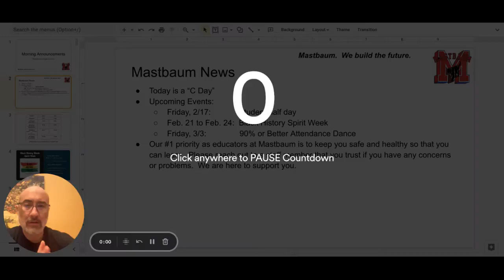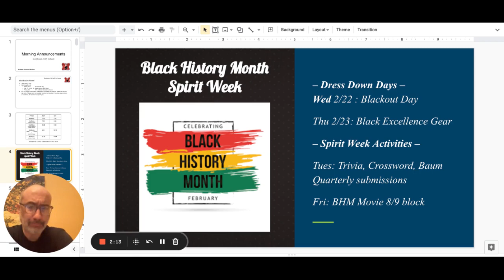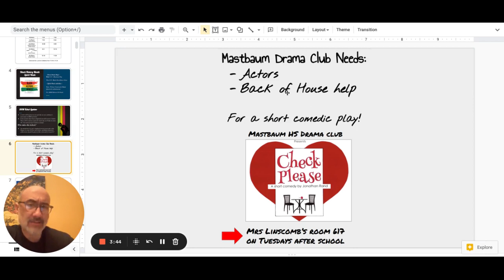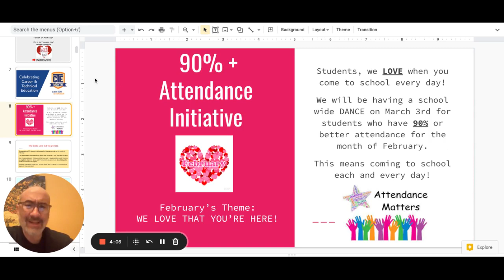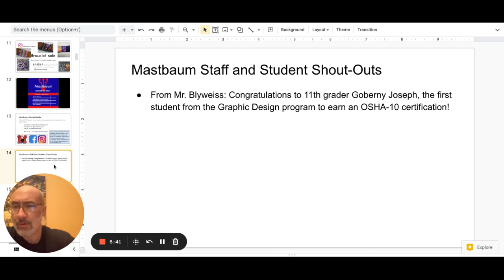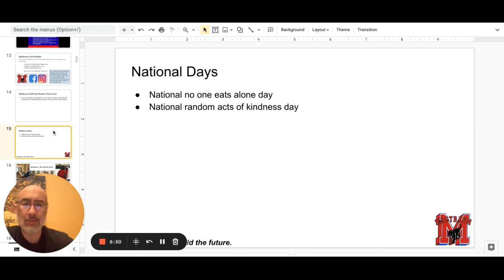Morning Announcements Google Slides 17 February 2023